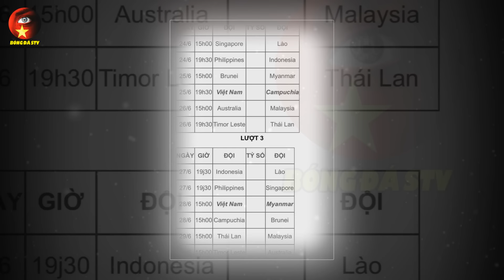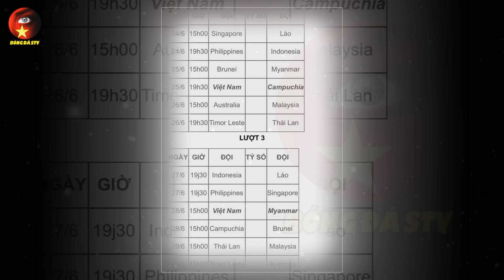Chủ Nhà INDO Dùng Trò “THÔ BỈ” Đẩy U16 Việt Nam Vào “HIỂM CẢNH”, Cả ĐNÁ Lên Án Dữ Dội!